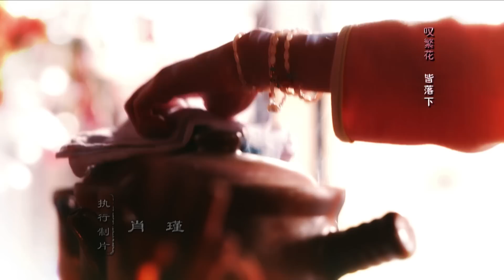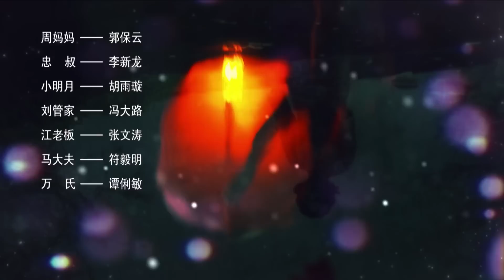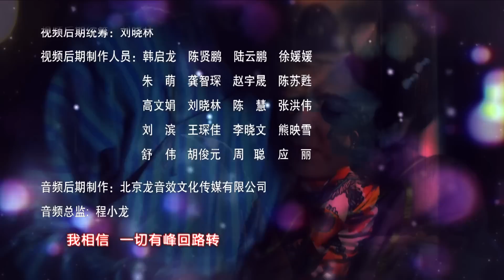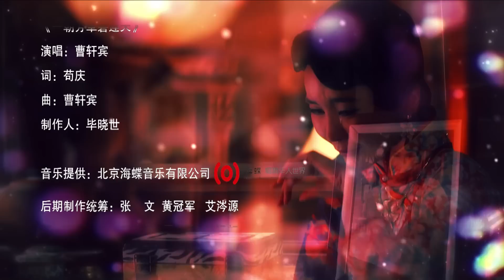愛情悠悠藥草香 The War Of The Beauties 第33集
藥草世家白家的大兒子乾楓(錢泳辰飾演)五年前外出經商遇難，留下善良的未婚妻采薇（婁藝瀟飾演），采薇被大少奶奶馬馥芳（宣萱飾演）陷害，被迫嫁給白家二少爺乾笙（韓棟飾演），白乾笙對采薇的愛戀和呵護引來正室馬馥芳和妾室秋琳（仝曉燕飾演）的妒忌。馬馥芳多年不孕，產生諸多矛盾，采薇通過自己的智慧和善良一一化解，也在與乾笙的相處中漸漸產生了感情。此時，死裡逃生的白乾楓回到了白家，並被馬馥芳利用，使采薇陷入困境。後來白家遭人暗算，經歷滅頂之災。庭院中的女人們，最終在國仇家難中團結起來，找到了身為女性的意義，並找到了新的奮鬥方向。新穎的劇集題材有望再度掀起民國式的"宮鬥"劇的新風潮。